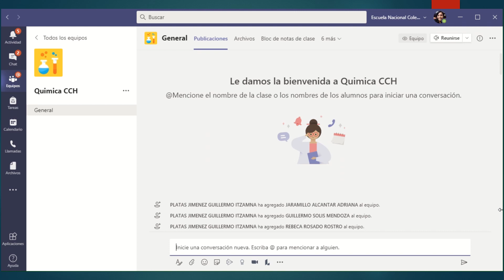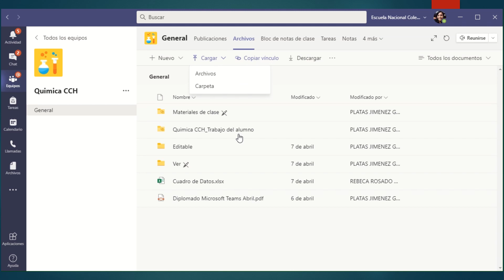Tutorial publicaciones y archivos TEAMS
Cómo realizar publicaciones y subir archivos a TEAMS